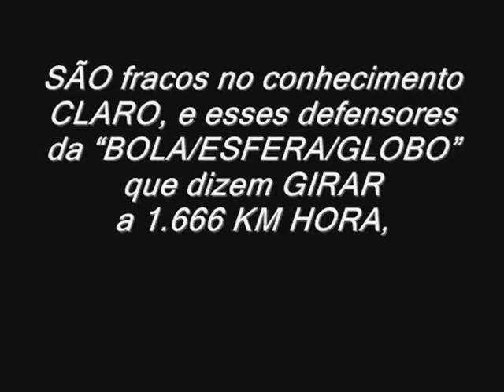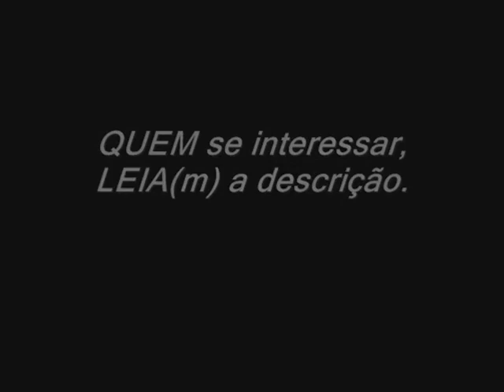TéP: TERRA . . . PRANA ???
O que será que LEVA "DESAVISADO(s) A NEGATIVAR informações ??? PÔ . . . a pessoa NEM pesquisa para confirmar se SÃO informações CORRETAS e sem POSSIBILIDADE de REFUTAR mas, NEGATIVAM simples+MENTE por NÃO gostar ???

Ai já é MUITO DESONESTO consigo MESMO.
(ACORDE BURRALDO !!!).

CADA UM carrega em sua IGNORÂNCIA em AFIRMAR sobre uma situação que NÃO CONHECE(m) !!!

Para QUEM se interessar, segue significado de CADA:

PRANA: o princípio da vida, na “TEOSOFIA”

TEOSOFIA: conjunto de doutrinas religiosas de caráter sincrético, místico e iniciático, acrescidas eventualmente de reflexões filosóficas, que buscam o conhecimento da “DIVINDADE” para alcançar a elevação espiritual.

Doutrina espiritualista fundada no sXIX por Helena Blavatsky 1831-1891, ligada à tradição “OCULTISTA’ e às religiões ORIENTAIS; teosofismo.

TEO: tem origem no nome grego “THEOS”, que quer dizer literalmente “deus”.

No início era o nome dado a “UM” dos MUITOS ‘DEUSES’ gregos e apenas mais tarde, com a chegada do CRISTIANISMO, passou a significar “DEUS SUPREMO”.

Pode ser também usado como o diminutivo dos nomes iniciados por “TEO”, como Teobaldo ou Teodoro.

SOFIA: surgiu a partir do grego “SOPHIA”, que significa literalmente "SABEDORIA”.

Pode ser traduzido também como "O VERBO" (SANTIDADE) em sua forma feminina.

Na antiga CONSTANTINOPLA, atual Istambul, foi construída a Basílica de Santa Sofia.

SOFISMO: significa um pensamento ou retórica que procura INDUZIR ao ERRO, apresentada com aparente lógica e sentido, MAS, com fundamentos CONTRADITÓRIOS e com a INTENÇÃO de ENGANAR.

Em um sentido popular, um “SOFISMA” pode ser interpretado como uma MENTIRA ou um ato de MÁ fé.

THÉOS: cujo sentido literal é “DEUS”.

LOGIA: Elemento sufixo que indica o “ESTUDO”

OGIA(Basco): significa “PÃO”.

Por Repmaj.